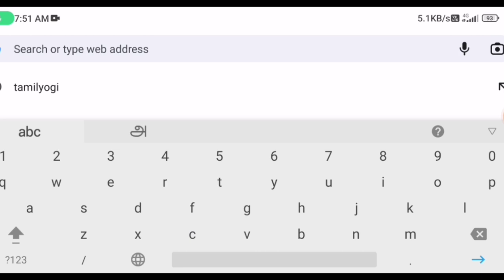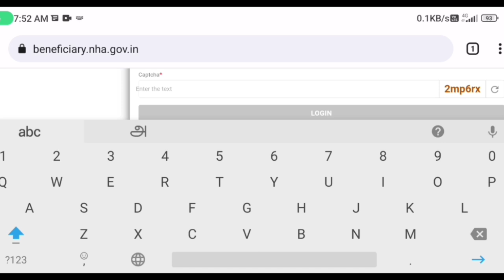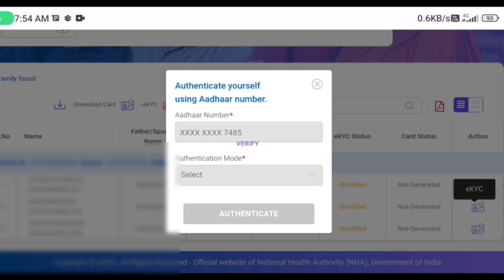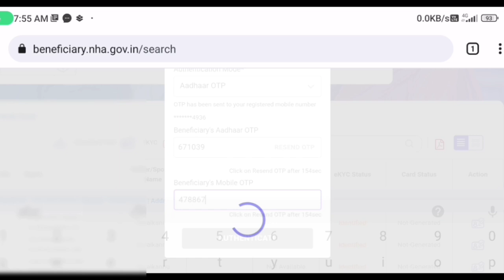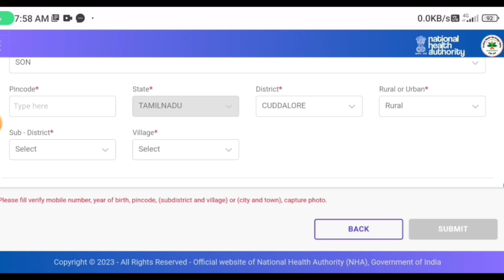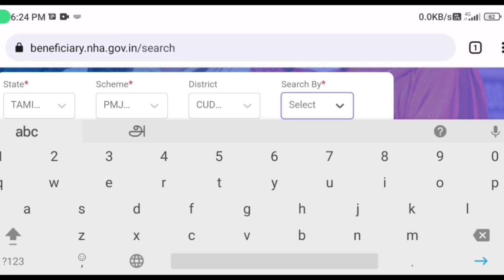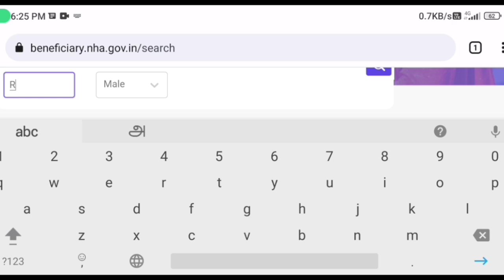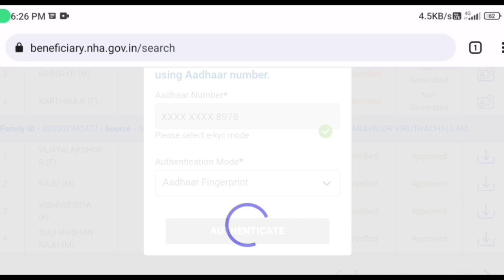ration card new annoucement tamilnadu 2024 | pmjay scheme tamil | Tricky world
This video shows details about ration card and pmjay scheme tamilnadu

ration card new announcement tamilnadu
ration card latest news
pmjay scheme details in tamil
pmjay scheme details in tamil 2024
pmjay scheme details
pmjay card download
pmjay card download online
pmjay card download tamil
pmjay kyc update online
pmjay kyc update online tamilnadu
pmjay kyc update online 2024

By
Tricky world